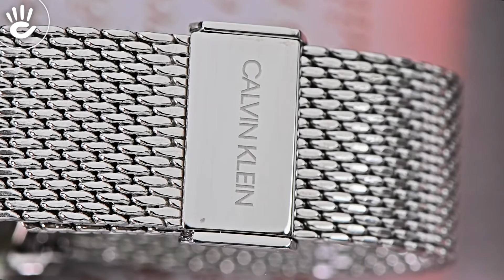Review đồng hồ Calvin Klein K7B21126 dây đeo kim loại phiên bản day lưới mạ bạc thời trang.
Mẫu Calvin Klein K7B21126 mặt số tròn kích thước 42mm kiểu dáng 2 kim mang lại vẻ ngoài giản dị thời trang cho phái mạnh với phiên bản dây lưới kim loại mạ bạc.

♪ Hotline tư vấn bán hàng: 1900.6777